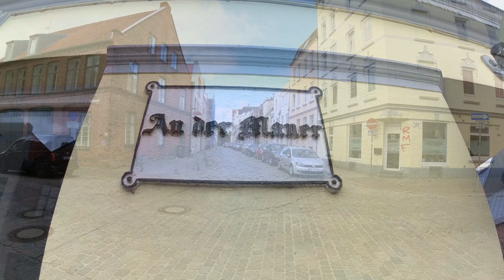Lübeck - An der Mauer 4K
Lübeck City Walk - Spaziergang durch jede Straße der Altstadt

Die Straße erhielt ihren Namen durch ihren Verlauf unmittelbar an der im 13. Jahrhundert errichteten Stadtmauer. Ursprünglich trug der gesamte Straßenzug am Ostrand der Altstadtinsel von seinem Anfang an der Mühlenstraße im Süden bis zum Endpunkt an der Kaiserstraße beim Burgtor im Norden die Bezeichnung An der Mauer, unterbrochen durch den nicht durch eine Straße erschlossenen Abschnitt zwischen Fleischhauer- und Hundestraße. Erst 1884 wurde die bis heute gültige Beschränkung des Namens auf den südlichen Teil des Straßenzuges festgelegt, während der nördliche die neue Bezeichnung Wakenitzmauer erhielt.

Bis zum fast vollständigen Abbruch der mittelalterlichen Stadtmauer im Jahre 1853 war die Straße nur auf der Westseite bebaut, vorwiegend mit bescheidenen Häusern wegen der wenig attraktiven Randlage im Schatten der Befestigungen, während die Ostseite von der Mauer und ihren Türmen eingenommen wurde. Auch nach dem Abriss der alten Befestigungen blieb die östliche Seite im südlichen Teil der heutigen Straße nur sporadisch bebaut.

(Quelle: Wikipedia)